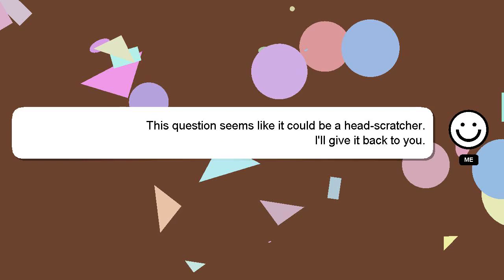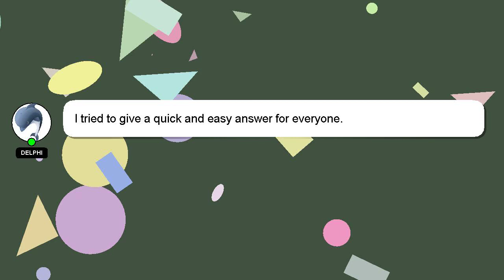Django : Django - overiding get_fieldset in ModelAdmin returns a field twice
: - returns a Django get_fieldset Django overiding ModelAdmin in field twice